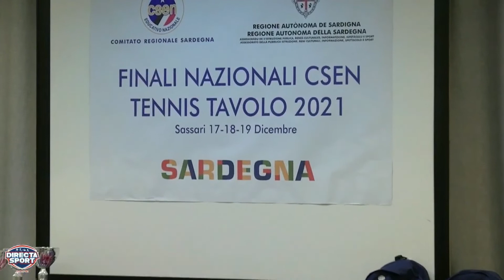Tennistavolo - Finali Nazionali CSEN 2021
Domenica 19 dicembre, ore 10, Pegasus Hotel, Sassari
immagini di Andrea Farris, commento di Simone Satta